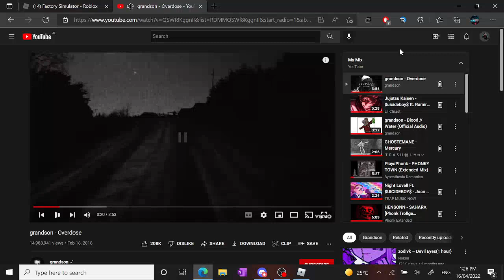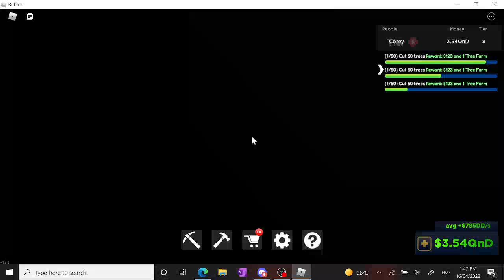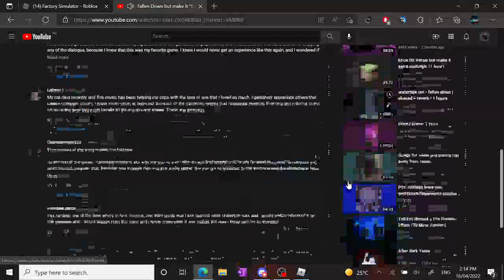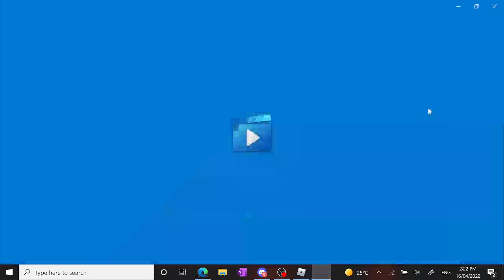(Roblox) Factory simulator Tier 8 set up part 4